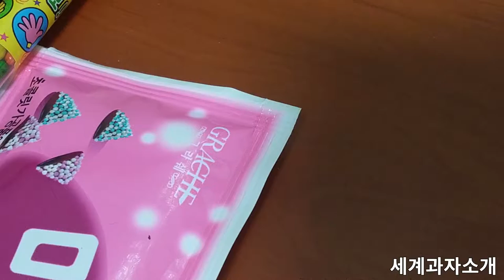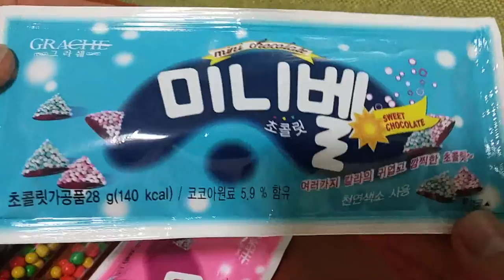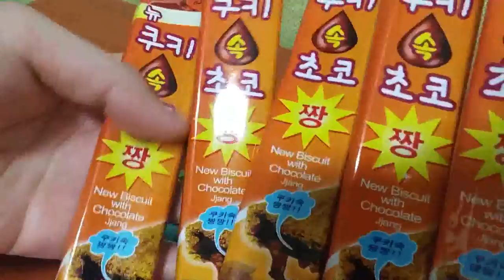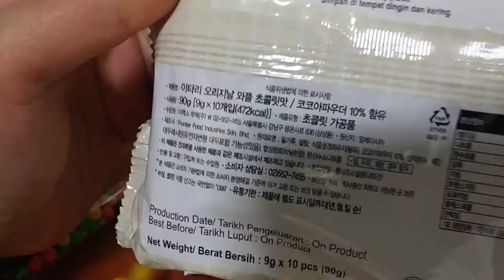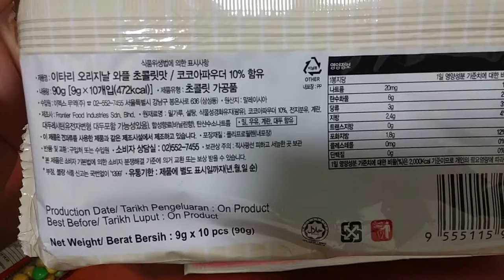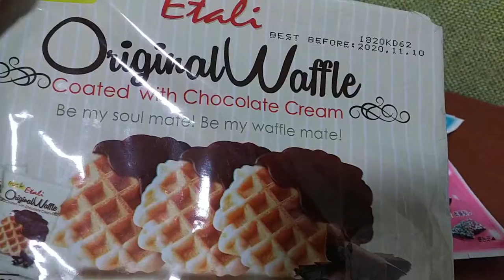2019 세계 과자 리뷰 World Snack Review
아이루 반가워요 골드님 시청자분 회원님들 저의 영상을 시청해주셔서 감사합니다 이번영상은 신마산에 있는 세계 할인 과자점 에서 사온먹거리들 입니다 미니벨 초콜릿과 구슬초코 이타리초코와플과자와 뉴쿠키 초코짱 과자입니다 미니벨과 구슬초코는 각500원에 구입했어요 이타리초코와플과자는 10봉이 들어있고요 천원이에요 뉴쿠키속  초코는1개200원인데  5개를 구매해서 천원이에요 맛은초코과자맛이에요낼은발렌타이데이기도하지만역사속인물중한분이사형선고받으신날이기도해요 뜻깊은날 기념하면서 즐기세요 저의 또다른채널인 틱톡미시카ASMR도  방문하시고 영상시청 해주세요카카오TV 도많이시청해주세요 감사합니다  저의 영상을 보시고 조금이나마 힘이 되셨으면 좋겠어요 고맙습니다 구독과 좋아요 멤버십은 큰힘이 됩니다